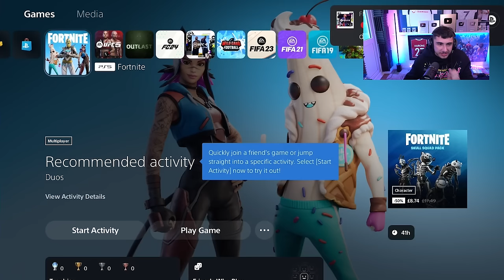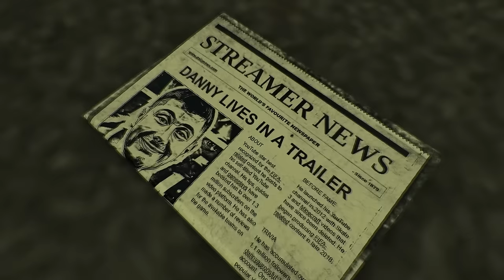My WORST Games Of Fortnite...